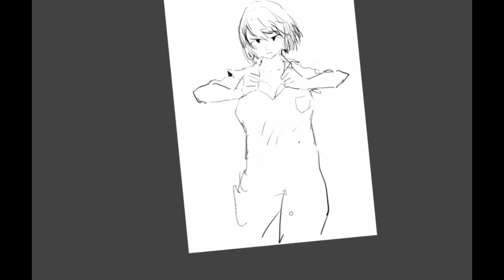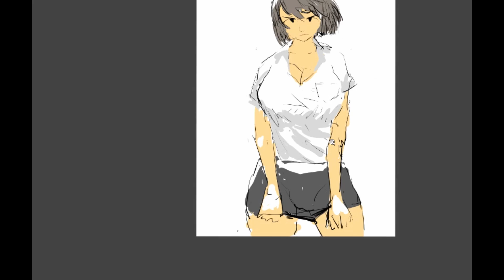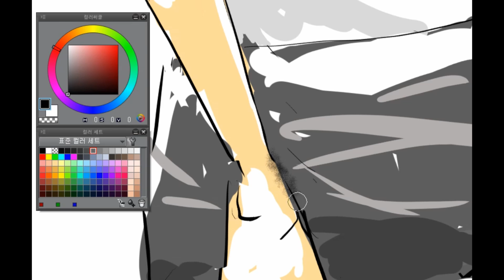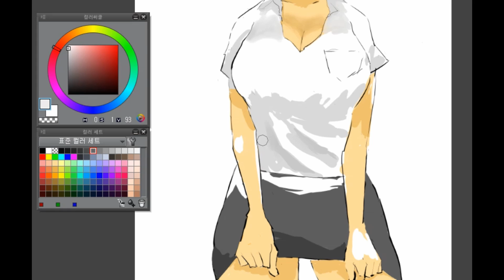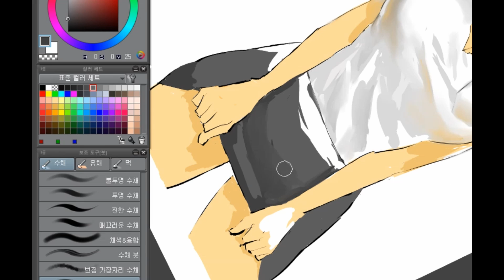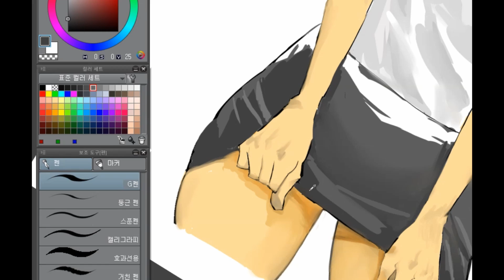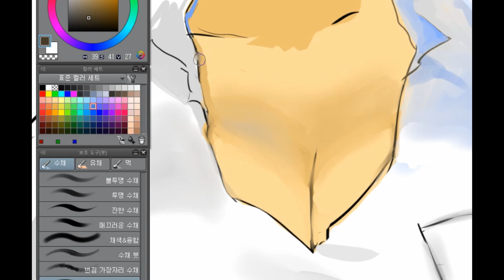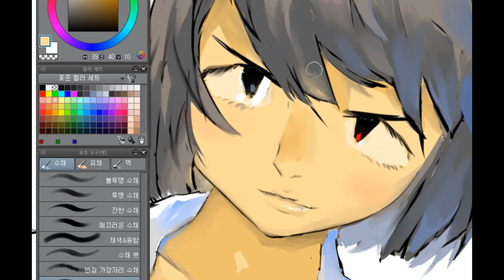그림과정, speed painting